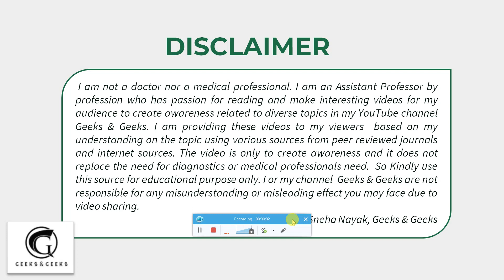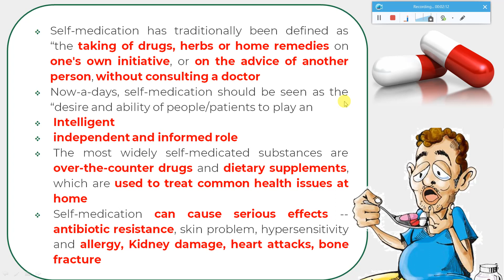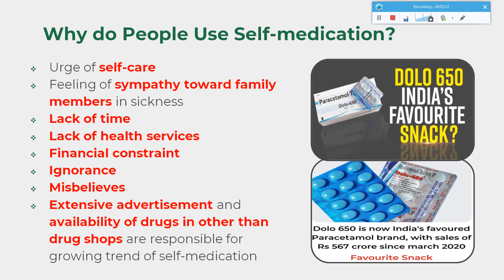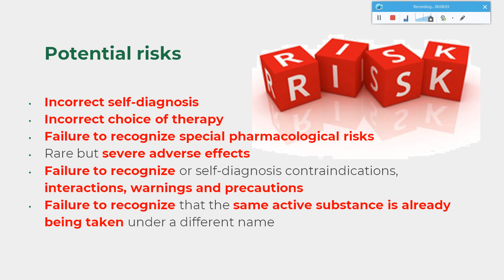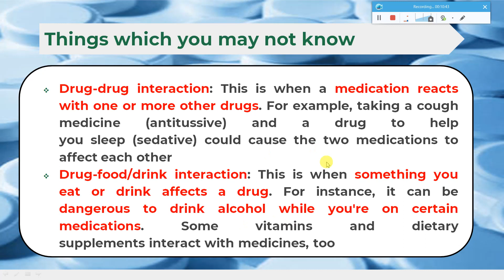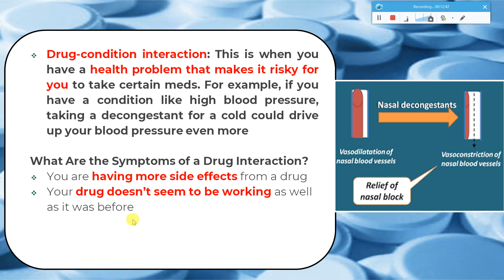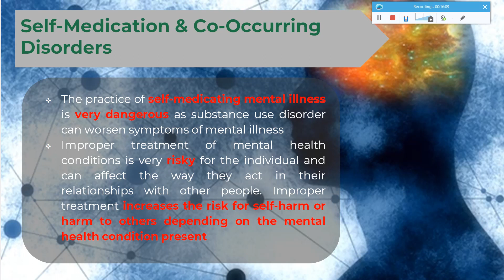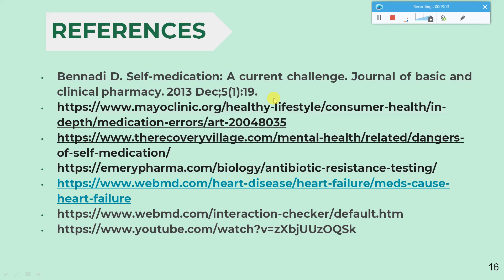Self Medication - Sneha Nayak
Self-medication has traditionally been defined as “the taking of drugs, herbs or home remedies on one's own initiative, or on the advice of another person, without consulting a doctor. Now-a-days, self-medication should be seen as the “desire and ability of people/patients to play an Intelligent, independent and informed role. The most widely self-medicated substances are over-the-counter drugs and dietary supplements, which are used to treat common health issues at home. Self-medication can cause serious effects like antibiotic resistance, skin problem, hypersensitivity and allergy, Kidney damage, heart attacks, bone fracture. The video gives details on various complications that can arise because of self-medication which includes antibiotic resistance4, drug food interaction, drug-drug interaction and drug condition interaction. Affordable healthcare and strict and implementation rules to stop self-medication might be required.